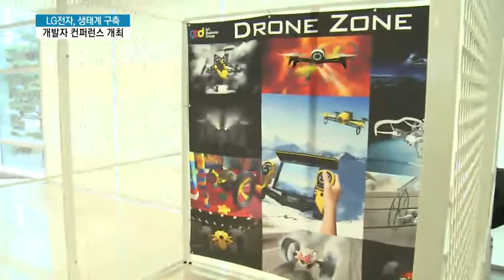LG전자, 'G5와 프렌즈' 자체 생태계 구축 속도 …개발자 컨퍼런스 개최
03/17 MTN 투데이

LG전자가 개발자 컨퍼런스를 개최하고 새 스마트폰 'G5' 주변기기에 대한 아이디어 모집에 나섰습니다. 개발자들에게 G5와 주변기기를 소개하고 동반 비지니스모델을 제시해 자체 생태계를 확대하겠단 목표입니다. 이유나 기자의 보돕니다.